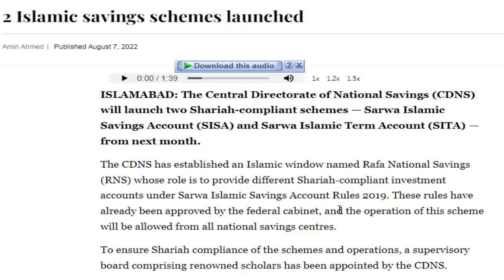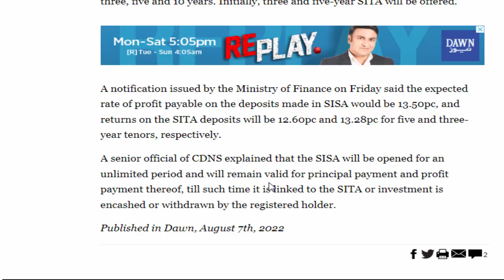national savings sarwa islamic account update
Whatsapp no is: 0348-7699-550